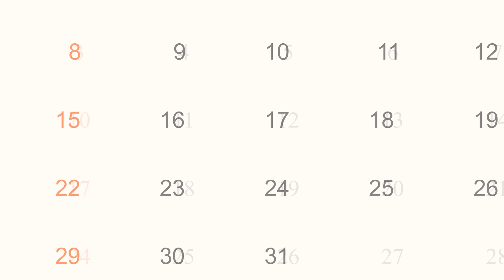घुंघट वाली दर्जी बहु की मॉडल नंद || Ghunghat Vali Darji Bahu Ki Model Nand || Sas Bahu Ki Shajish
hi guys
this channel is purely made for fun by using high quality animated
videos in 4k.
thank

Title...
 Model Nand of the veiled tailor daughter-in-law…

 Side Characters – People coming to Jwala's house.

 Story Start ⤵️

 note - (No expression will be written on normal matter)

 Jwala - (talking to Sarla) Yes, I have heard that your daughter also knows how to sew and is very cultured?

 Sarla - (smiling) Yes, there was never any complaint about my daughter from anywhere.   And she sews clothes in such a way that everyone is crazy about her hand-stitched clothes.  You know, my Shweta was very small when she stitched her dress for the first time, and from then onwards she started sewing.   My daughter never asked us for her pocket money.

 Jwala - (smiling) That's good.

 Saranya - (making faces) Now bring your daughter also.

 Sarla - (smiling) Yes, I will definitely call (calling out) Shweta, Shweta son.  Come on.

 Shweta - (in a soft voice) Yes mother.   I.

 narration - Shweta came in front of everyone by speaking like this.   At that time, Shweta was wearing pajama with kurti and she was dressed in a very cultured manner.   Jwala's heart became happy as soon as she saw him, but her daughter Saranya, who was sitting next to Jwala, was shocked.

 Jwala – (smiling) Come son.

 Shweta - (shying) Hello,

 Jwala – (happy) Hello.

 Saranya - (making faces) Huh mother, will you make this girl my brother's wife?

 Jwala – (scolding) Yes of course why not?  What's wrong with it?  And there is no need for you to speak in this matter.

 Sarla - (feeling confused) So did you like my daughter?

 Jwala - (controlling the matter) Yes, very much, I was looking for a girl like your daughter.   I like Shweta very much, so yes from my side.

 Saranya - (looking at her mother in confusion) Mother?

 narration - Jwala liked Shweta, but Saranya did not like her future sister-in-law even one bit.  Saranya was very modern and Shweta was very simple due to which Saranya had no interest in Shweta.  But now the relationship was confirmed.

 scene-2

 narration - Soon the days passed and Shweta's wedding day also arrived.  Everyone was very well prepared for the wedding.   Model sister-in-law wore a unique bodycon gown which was sleeveless.

 Saranya - (proudly) Huh, everyone wears the same boring lehenga and choli, here in this function I am looking the most modern.

 Jwala - (scolding) I don't know what she is wearing.   Everyone is watching how ashamed I am.

 Saranya - (proudly) Mother, your daughter is looking beautiful, that is why everyone is watching, so stay relaxed.

 Jwala – (teasingly) Beautiful.

 narration - Saranya went away speaking like this.   She was very happy to look the most strange and modern person in the party, within some time all the wedding rituals were done and Saranya came to her in-laws house as Jwala's daughter-in-law.   At her in-laws house, Jwala started praising her daughter-in-law in front of the guests.

 Woman 1 - (praising) Wow Jwala, you have brought a very artiste daughter-in-law.   She knows that her handmade clothes are very famous.

 Jwala – (being happy) Yes, you are right, my daughter-in-law is praiseworthy.

 Saranya - (teasing) Yes, he is an artist from within.   On top of that it is old fashioned.

 Jwala - (angrily) Saranya, how many times have you told me not to talk about elders, go to your room.

 narration - Saranya was jealous of her sister-in-law in her mind.   Because she wanted a modern sister-in-law like herself.   And that is why he also spoke ill of Shweta in front of the guests.   The same sequence continued whenever Saranya got a chance, she used to criticize her sister-in-law to her heart's content, like finding fault in the food prepared by her.   Or criticizing the work done by him etc.  Even if Shweta is in front of him.   And like this, almost a week had passed.

 Jwala - (regretfully) Oh no, look daughter-in-law, I had kept this water cooler on your table and then the table itself broke.

 Shweta – Nobody mother.